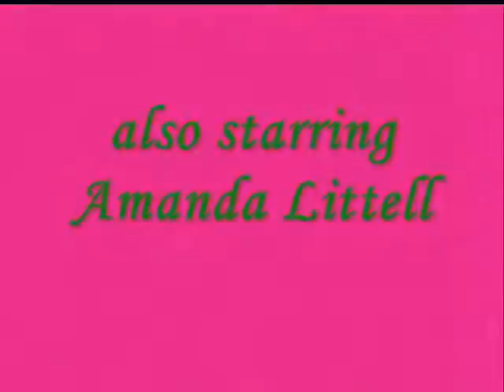The Wizard, The Oz, and The Dwarfism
our wizard of oz parody on pituitary dwarfism for our anatomy class.